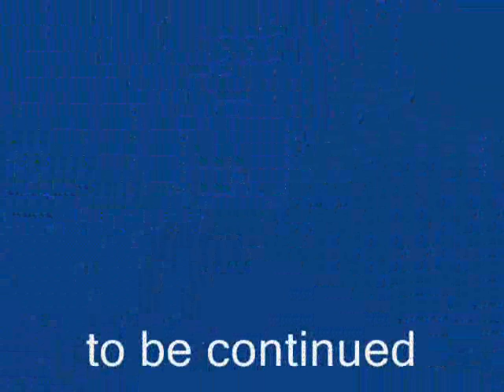Episode 43: part 2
Part 2 of a vulgar parody of Evangelicals